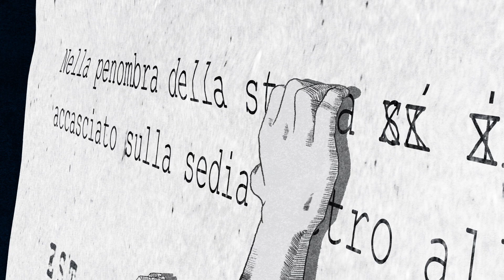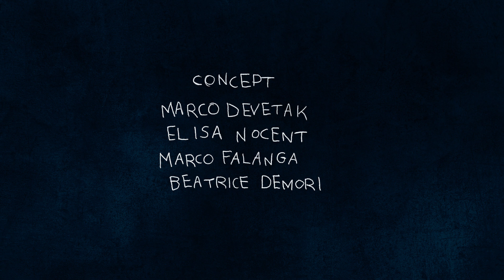Premio Amidei, il video promo firmato da Marco Devetak è un cortometraggio su Gorizia e Nova Gorica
Il 20 luglio 2023 ha inizio a Goriiza la 42esima edizione del Premio Internazionale alla Migliore Sceneggiatura Sergio Amidei.

La sigla che aprirà ogni proiezione quest'anno è un poetico cortometraggio d'animazione firmato da Marco Devetak, che riprende i fili colorati della grafica, che parlano di due città, due paesi, due culture (Gorizia e Nova Gorica), e li rimescola in una figura di donna dai molteplici significati.